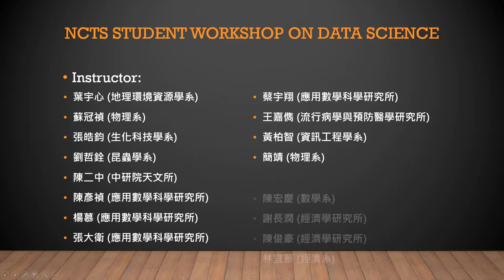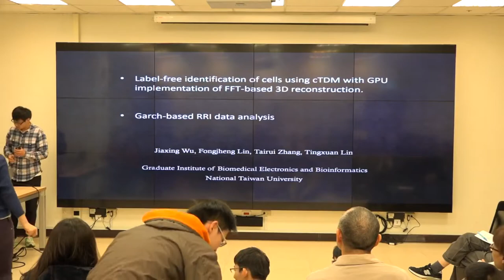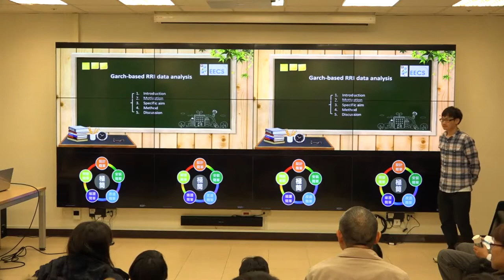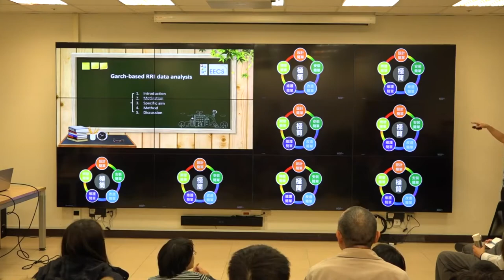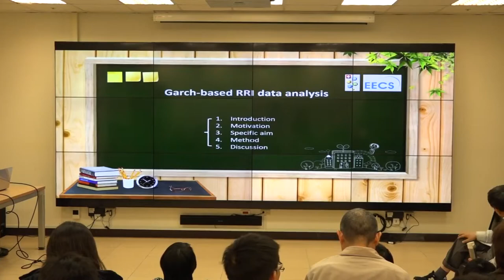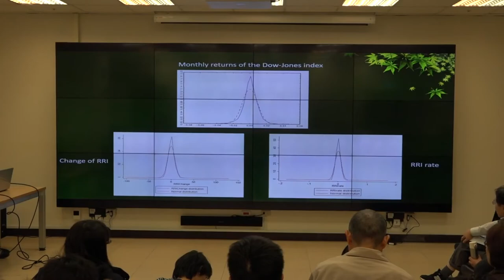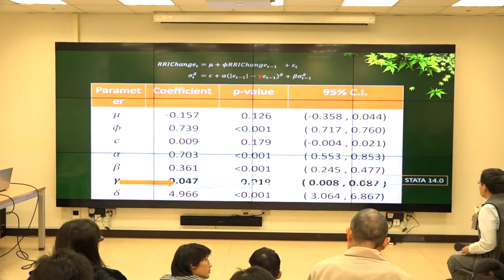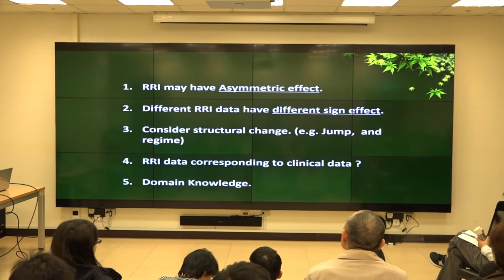20170112 NCTS Student Workshop on Data Science 4